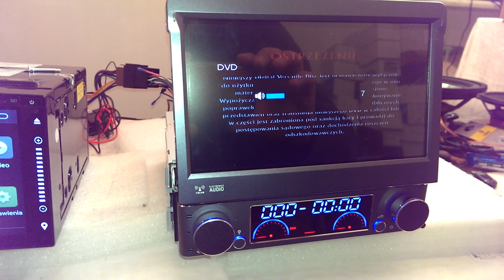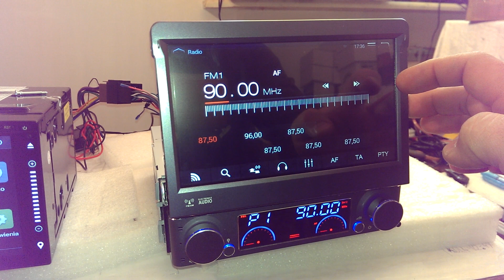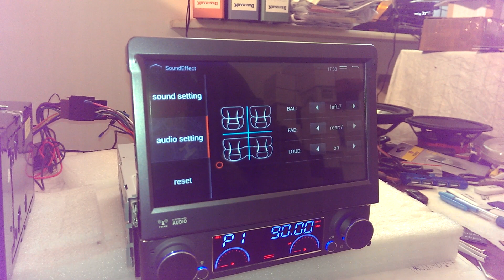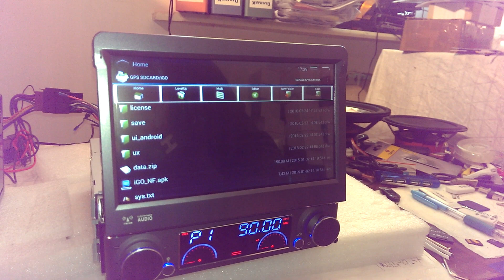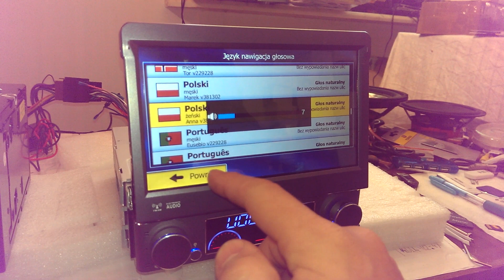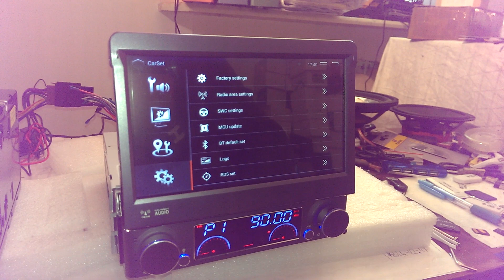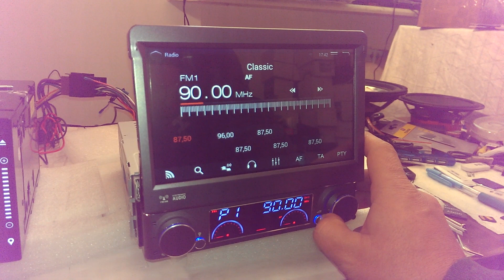Android 1Din Quad core FEEILINNG24 CAR AUDIO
Film przedstawia obsługę ,wygląd oraz funkcję radio nawigacji 1Din z 7 calowym ekranem 1024x600 opartej na systemie Android 4.4 I procesorze Quad core
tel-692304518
POZDRAWIAM